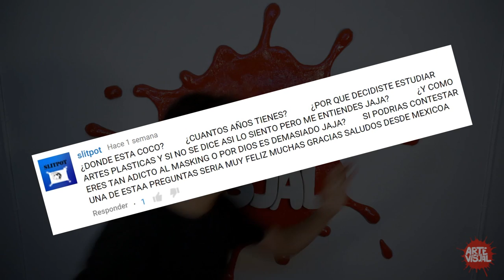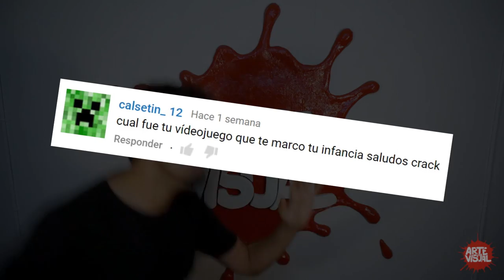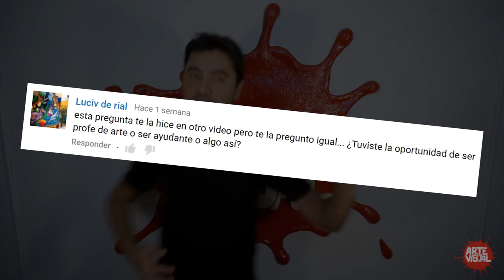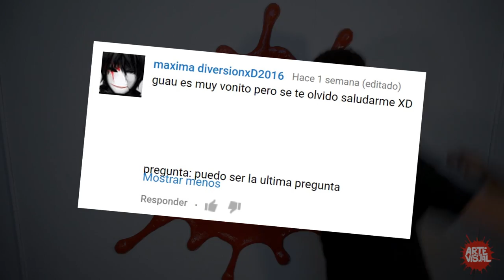PREGUNTAS Y RESPUESTAS Vol. 4 - ARTE VISUAL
En este día 28 de AbrilVideosMil respondo todas sus dudas en este ESPECIAL PREGUNTAS Y RESPUESTAS parte 4 ... Bueno, trato de responderlas jaja. Les agradezco cada comentario, pero espero para la próxima no se repitan tanto. VEAN LOS ESPECIALES ANTERIORES!! jajaja.

Espero de verdad les guste este especial y se diviertan tanto como yo al responderles jaja. Nos vemos en el próximo video!!